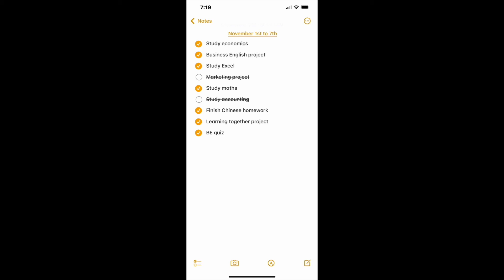What My FIRST SEMESTER BREAK looked like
This week we had our first semester break and I thought it would be a fun idea to share how I spent the week in pictures.